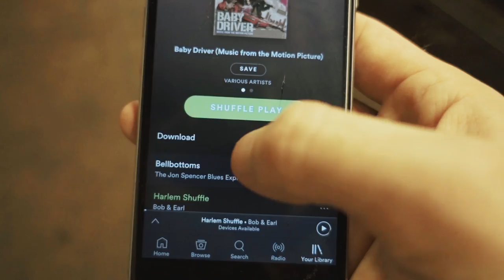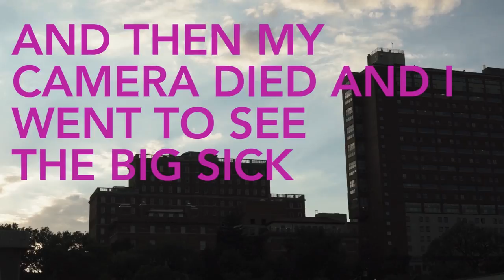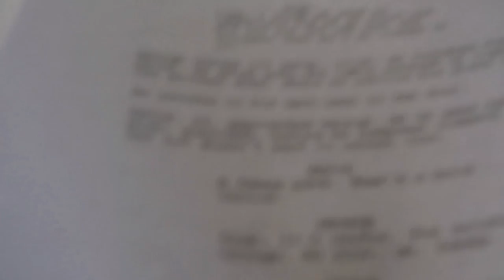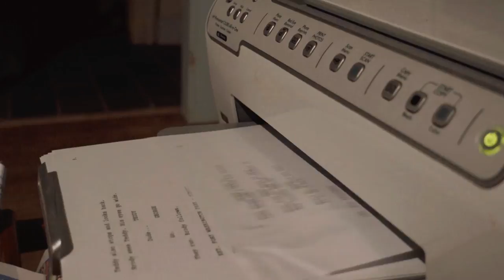A WEEK OF WRITING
Writing is miserable and hard.

SEND ME SOME MAIL:
Patrick Willems